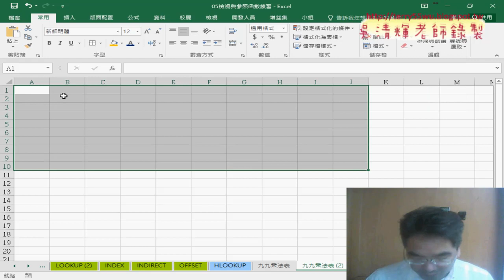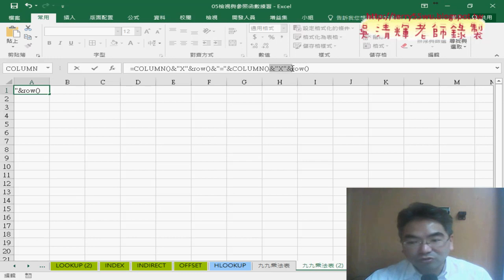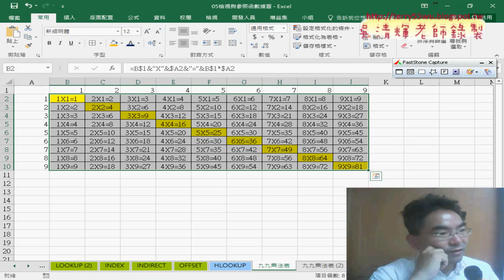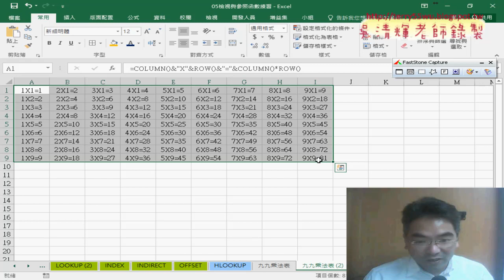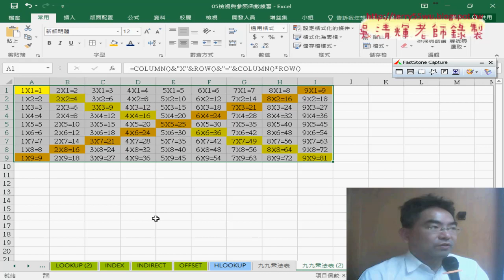07 九九乘法表欄列鎖定與設定格式